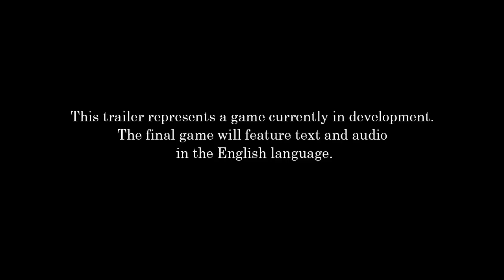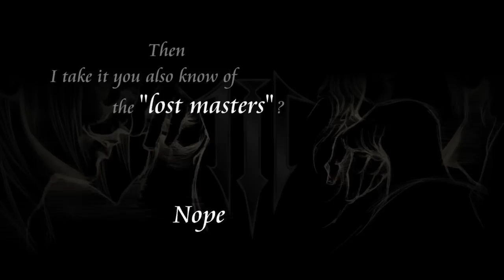KINGDOM HEARTS HD 2.5 ReMIX - E3 Trailer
This trailer opens up with memorable scenes from KINGDOM HEARTS HD 1.5 ReMIX, and leads into key highlights, scenarios and gameplay from KINGDOM HEARTS II FINAL MIX, KINGDOM HEARTS Birth by Sleep FINAL MIX and cinematics from KINGDOM HEARTS: Re:coded. Additionally, the storyline of KINGDOM HEARTS III is hinted at the end of the trailer.

KINGDOM HEARTS HD 2.5 ReMIX will release in North America, December 2nd and 5th December 2014 in Europe, exclusively on the PlayStation®3.

The legacy of KINGDOM HEARTS continues with three magical journeys in one package in KINGDOM HEARTS HD 2.5 ReMIX:

For more information about KINGDOM HEARTS HD 2.5 ReMIX, please

© Disney Developed by SQUARE ENIX. SQUARE ENIX and the SQUARE ENIX logo are registered trademarks or trademarks of the Square Enix Group.